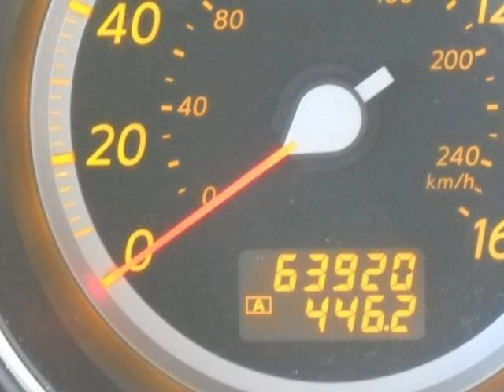2006 INFINITI M35 4dr Sdn ONE OWNER SPORT PACKAGE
2006 INFINITI M35 4 Door Sedan

http://

WE SOLD THIS ONE OWNER M35 SPORT RIGHT HERE AT COAST INFINITI IN SARASOTA FLA..IT HAS LEATHER SEATS WITH MEMORY..POWER MOONROOF..BLUETOOTH HANDS FREE PHONE SYSTEM..SPORT PACKAGE..6 DISC IN DASH CD..KEYLESS ENTRY AND KEYLESS DRIVE..FOG LAMPS..ALL POWER EQUIPMENT AND MUCH MUCH MORE..CALL OR E-MAIL TODAY..

Sarasota, FL